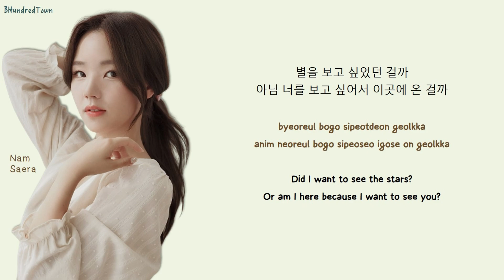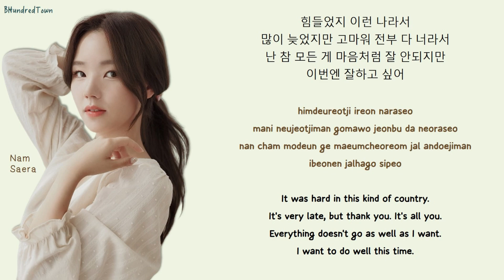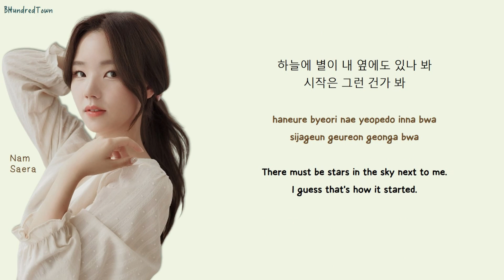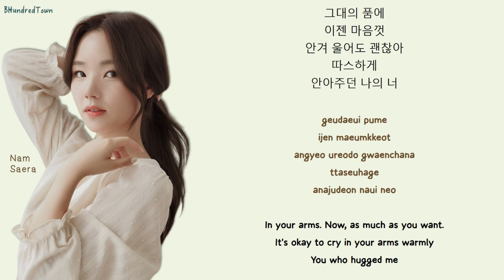[연애의 참견 2023 OST - Part.2] 남새라 (Nam SaeRa) - ‘My you, My star’ (안아주는 나의 너) Lyrics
남새라 (Nam SaeRa) - ‘My you, My star’
(안아주는 나의 너) Lyrics

보컬: 남새라
작곡: 러브시티(LoveCity)
작사: 러브시티(LoveCity)
편곡: 정수민(SSMusic)

별을 보고 싶었던 걸까
아님 너를 보고 싶어서 이곳에 온 걸까
난 참 모든 게 마음처럼 잘 안되지만
너만은 다르고 싶어
또 혼자 그런 표정 짓고 있지 마요
이상하게 내가 더 아프니까
떨리는 마음
고마운 마음
미안한 마음
모두 담아서 전할래
그땐 내가 전하지 못한 그 진심을
그대의 품에
이젠 마음껏
기대해도 되는 걸까
대답 대신
안아주는 나의 너
힘들었지 이런 나라서
많이 늦었지만 고마워 전부 다 너라서
이번엔 잘하고 싶어
떨리는 마음
고마운 마음
미안한 마음
그대의 품에
이젠 마음껏
기대해도 좋은 걸까
대답 대신
안아주는 나의 너
하늘에 별이 내 옆에도 있나 봐
시작은 그런 건가 봐
떨리는 마음
고마운 마음
미안한 마음
그대의 품에
이젠 마음껏
안겨 울어도 괜찮아
따스하게
안아주던 나의 너
사랑해요
늦어서 미안해요